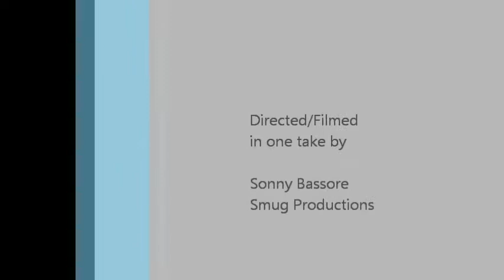Cold Shot - SRV Cover by 9 South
South Jersey band, 9 South (Ken, Rob, Brad, Tony) covering Stevie Ray's blues version of Cold Shot.